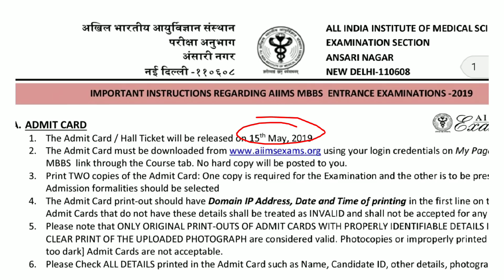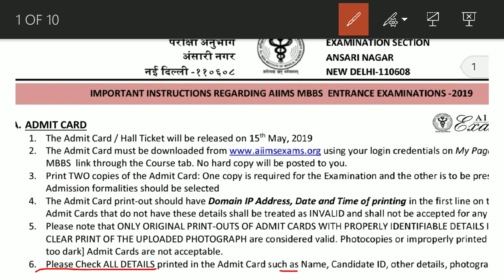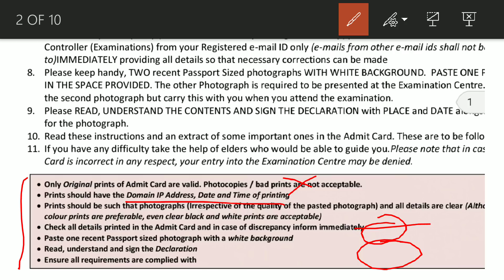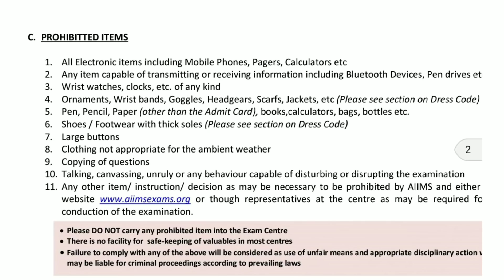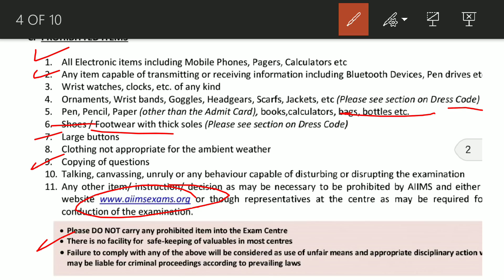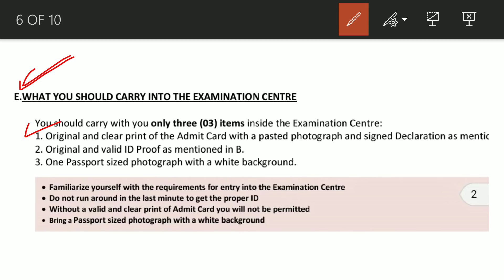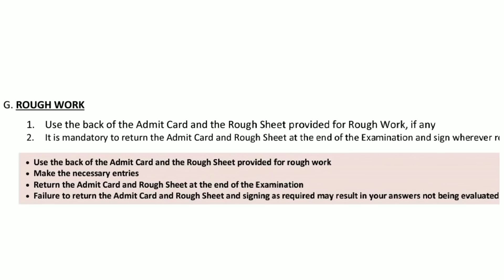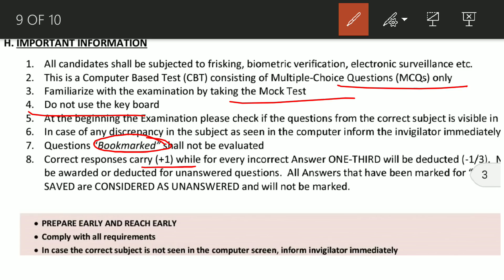AIIMS MBBS Exam 2019 !! Important Instructions by AIIMS | Documents Required? Dress code क्या है?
Hello students in this video we are going to discuss about the AIIMS MBBS Exam 2019 Documents Required? Dress code क्या है? AIIMS 2019 all information in one video

NCERT chapter 1 Reproduction in Organisms  Full NCERT based for NEET/AIIMS/JIPMER 2020

Hello students in this video we are going to start our new session for 2019-20
We will cover each chapter of Biology completely based on NCERT so that you can cover the whole NCERT for NEET/AIIMS/JIPMER 2020